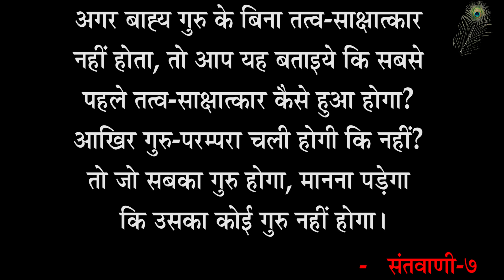Sharnanand Ji 28 B - Prabhu Ko Samajhna Nahi Hai, Savikaar Karna Hai- We Have To Accept God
शरणानन्दजी प्रवचन 28 B - प्रभु को समझना नहीं हैं, स्वीकार करना हैं - ब्रह्मलीन पूजयपाद स्वामी श्री शरणानन्दजी महाराज
Sharnanand Ji Pravachan 28 B - Prabhu Ko Samajhna Nahi Hai, Savikaar Karna Hai - We Don't Have To Understand God But Accept Him - Brahmleen Pujyapad Swami Shri Sharnanand Ji Maharaj

Gita Press
Geeta Press
Gita Bhawan
Gita Bhavan
Nitya Stuti
Swami Ji
Seth Ji
Bhai Ji
Pad Ratnakar